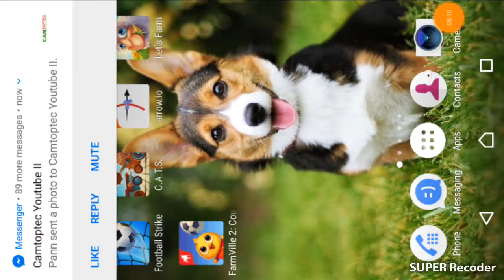Wonder zoo gameplay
Hi, guy in this Channel I'll show you about gaming and new games in smart phone and laptop. trailer, some clip of games .You can tell me what are games that you want me to play.

gaming,
games
gamestop
games online
games workshop
gamespot
games today
games apps
games at school
games at gamestop
games and things
a games sports
a games feat
a game's afoot
b games us
b games download
b games app
b games refund
b games wiki
games coming out
games cool math
games coming soon
games coming out soon
games coming out in may 2018
games chill
games coming out in april 2018
games coming out in march 2018
games coming out in june 2018
x games
x games 2018
c games launcher
c games account
games download
games download free
games espn
games etc
games epic
e games for ps4
e games olympics
games kizi
games kyle
games kids play
uk games
uk gameshows
uk games today
uk gamesplanet
uk games fund
games like sims
l games online